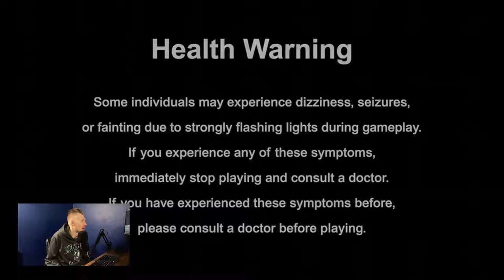Resident Evil Village Playthrough Part 3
Fast forward to minute 4:23 for end of technical difficulties

0:00 No Sound
4:23 End Of Technical Difficulties
5:07 Start Of Gameplay